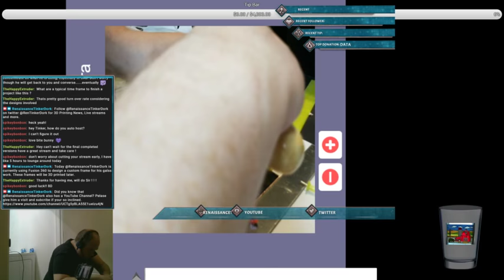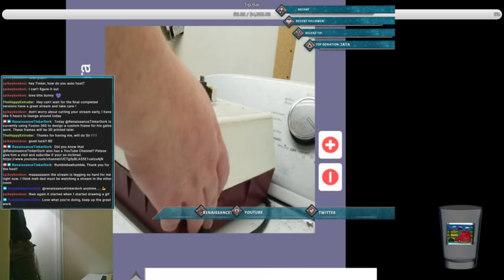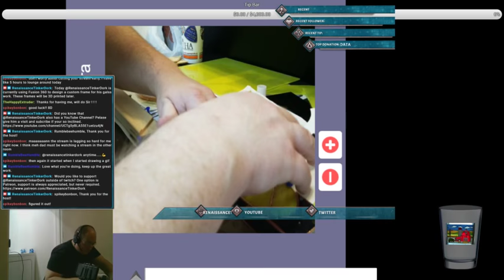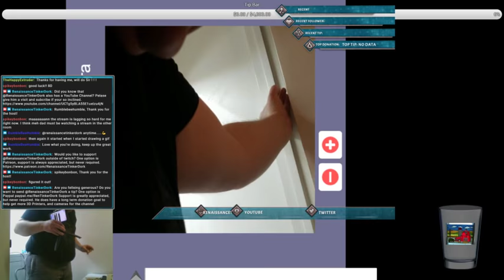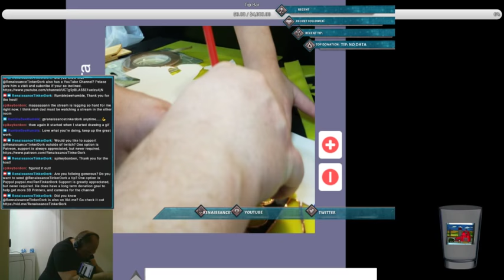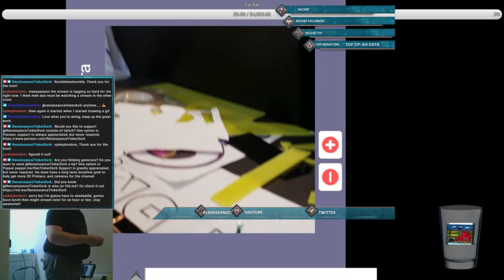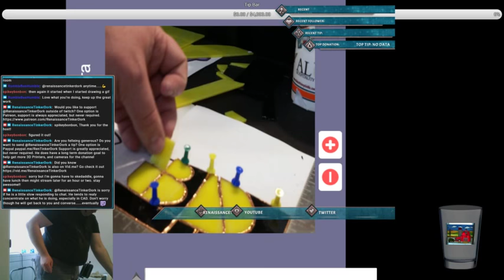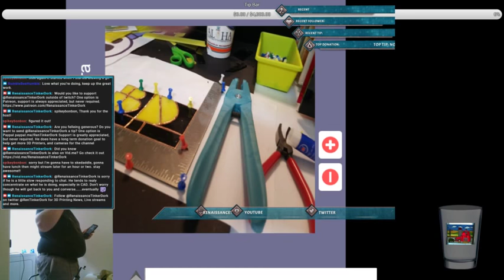Breaking some glass - working on a window of @funking3d 's logo Day 2 part 2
Day 2 of working on Fun King 3D logo window part 2 -- Watch live